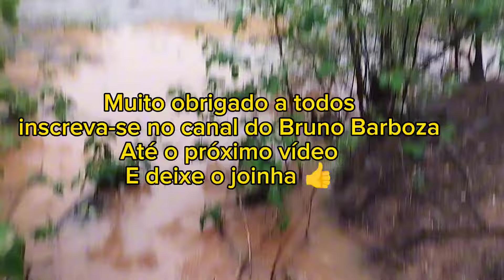FORTE CHUVA ATINGE REGIÃO DO SERTÃO DE PERNAMBUCO VEJA OQUE ACONTECEU..😱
FORTE CHUVA ATINGE REGIÃO NO SERTÃO DE PERNAMBUCO VEJA OQUE ACONTECEU

Informações do canal do BRUNO BARBOZA 1999
Olá, seja bem vindo ao canal do BRUNO BARBOZA 1999 aqui você vai assistir, uma variedade de vídeos postados diretamente da casa da minha avó dona Inácia e seu irmão Francisco, e também alguns vídeos em outras localidades e outros personagens, dentre alguns vídeos de receitas e etc...
Diretamente na tela de seu celular e sua Tv ou computador, eu mostro a realidade do povo simples e humilde do sertão nordestino brasileiro, histórias passadas contada pelos personagens, você aí ainda não se INSCREVEU, chega vem pra cá fazer parte do nosso dia a dia no sertão, INSCREVA-SE NO CANAL DO BRUNO BARBOZA 1999 Rapaz humilde e de bom coração.

E tem mais se você quiser enviar algum presente ou recibo entre em contato diretamente com o BRUNO BARBOZA pelo seu whatsapp que está logo aqui em baixo👇

Chave pix do canal: 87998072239
Endereço para envio de presente: Cep: 56120,000 verdejante-PE, Rua Agamenon Magalhães, bairro: centro, número da residência:200.

O CANAL DO BRUNO BARBOZA 1999 fica feliz em ter você aqui acompanhando os vídeos diários, muito obrigado! E seja bem vindo.